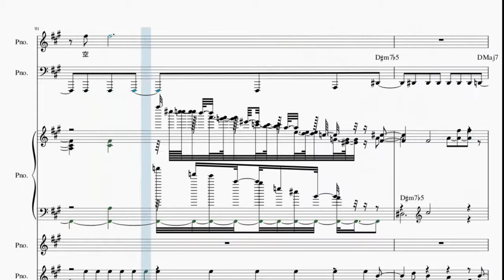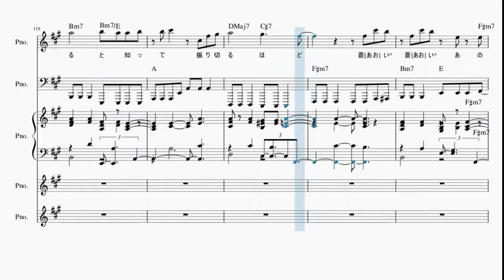[ピアノ 楽譜] ブルーバード / いきものがかり (offvocal 歌詞：あり / ガイドメロディーあり)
アニメ『NARUTO -ナルト- 疾風伝』オープニングテーマ。
楽譜動画。
オフボーカル：HQPAバージョン。ピアノのみの構成。

2008年7月9日発売。

作詞・作曲：水野良樹　編曲：江口亮　弦編曲：クラッシャー木村